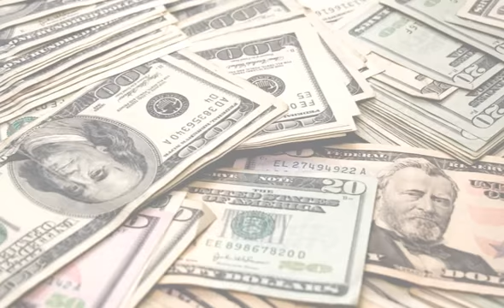Spa On The Go Massage Chair| North Bellmore, NY – Spa On The Go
Become a distributor of our vending massage chairs today and watch your profits grow!

About Spa On The Go:
Spa On The Go is the fastest growing business in America. We sell a wide range of massage chairs that will suit your location and budget for home or business purposes. Each chair comes with a MEI bill acceptor and a dual LCD display.

Massage Chair Wholesale | North Bellmore, NY – Spa On The Go